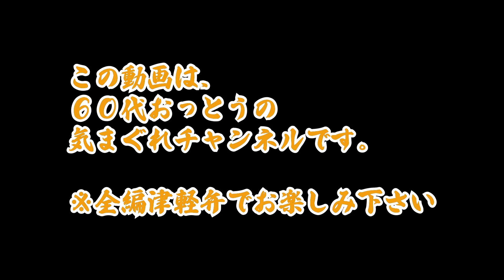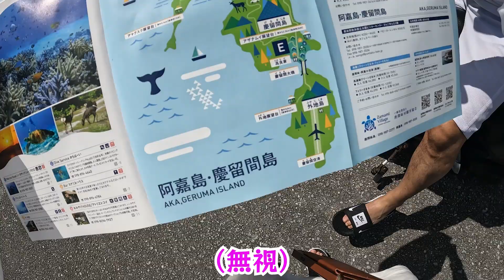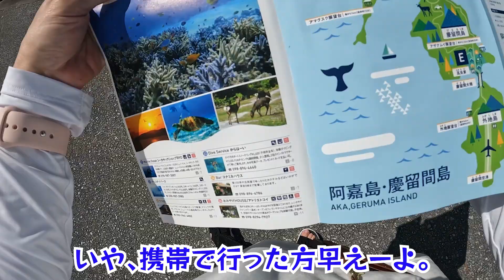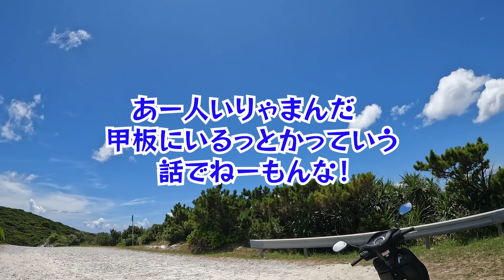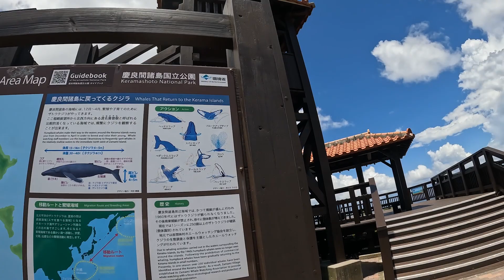【津軽弁おっとう】沖縄・座間味島をバイクで一周！再編集Ver' ＃14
沖縄・座間味編を再編集しました！
動画をUPしてから修正点等があった為、再編集です。
前回ボツにした部分もたくさん入れてみました！
お楽しみ頂けると嬉しいです！